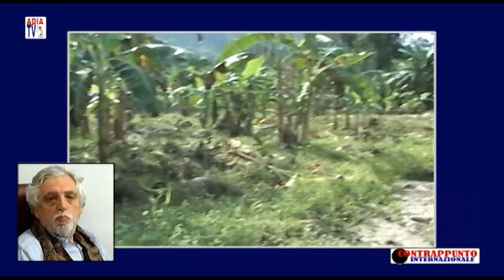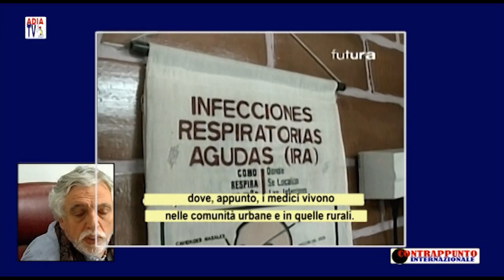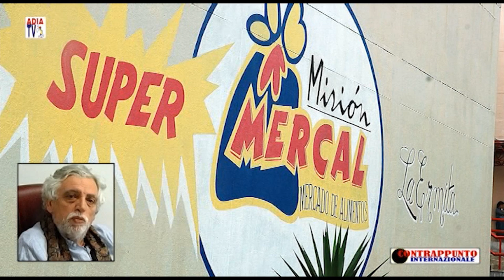VENEZUELA 10a Parte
Venezuela - Memoria Storica - Analisi congiunturale (2016) con Luciano Vasapollo